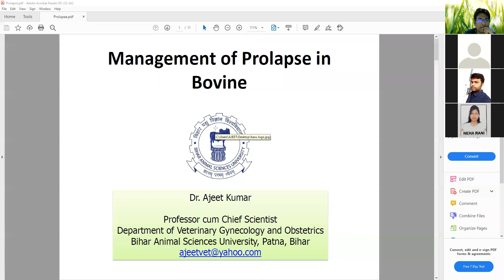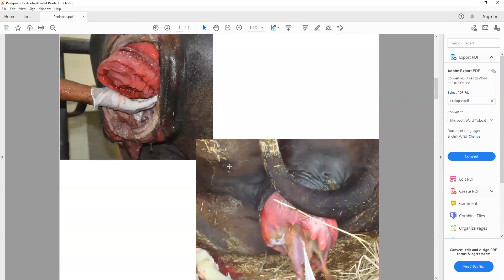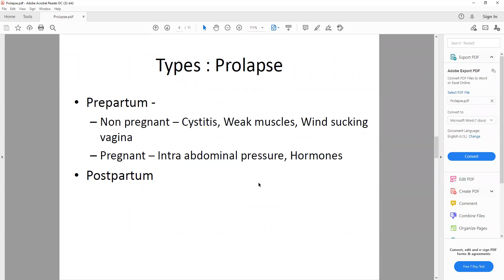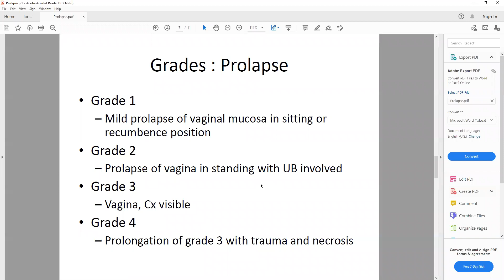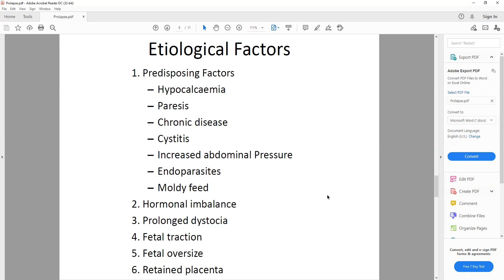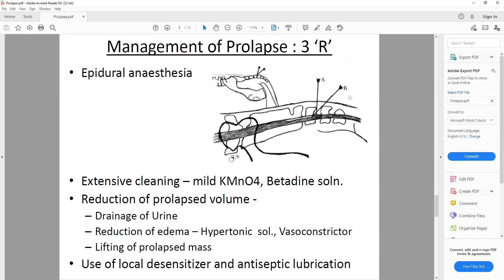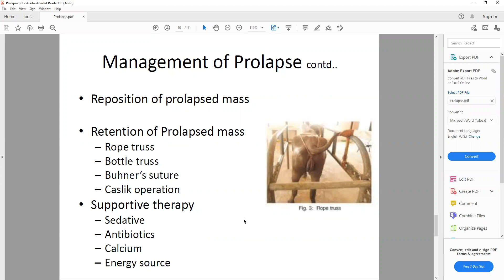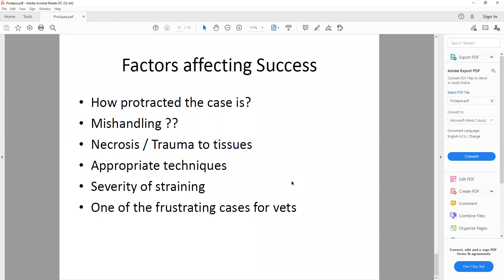Cervico Vaginal Prolapse by Dr. Alok Kumar, Dept. of Vet Genecology & Obstetrics, BVC